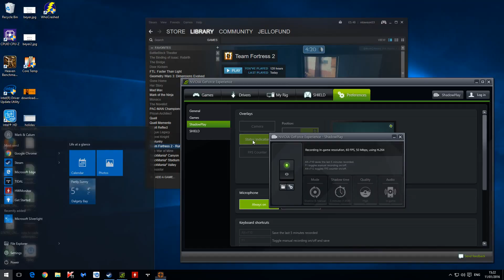Team Fortress 2 Opening a Tough Break Cosmetic Case